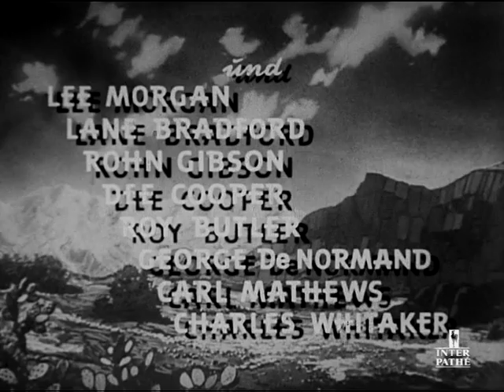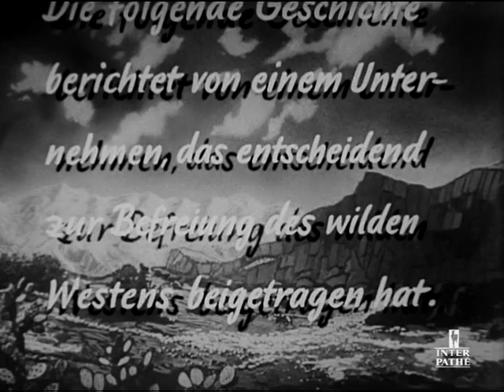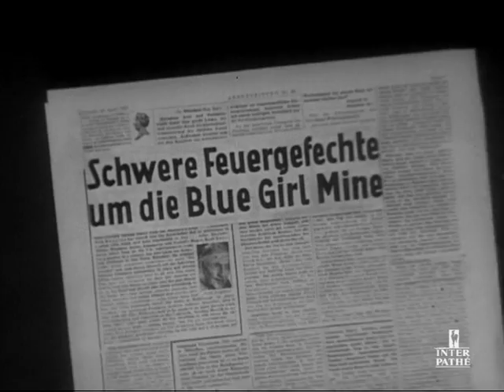Fuzzy gegen Tod und Teufel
Bösewicht Big Jim Kirby hat erfahren, dass der Bau einer Eisenbahnlinie bevorsteht und versucht nun, sich mit allen erdenklichen Mitteln den Grundbesitz der Rancher um das Städtchen Sagebrush unter den Nagel zu reißen. Besonders bedrängt fühlt sich Tom Grant, auf dessen Gebiet sich zudem die einzige Wasserquelle des Gebiets befindet. Grant ruft seinen Freund Cheyenne zu Hilfe, der mit Unterstützung des schrulligen Fuzzy den Schurken Einhalt gebietet.